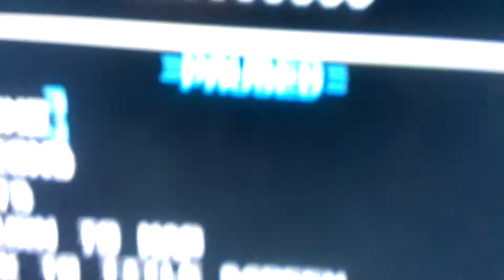Shovel Knight - Clockwork Tower Boss Glitch Wii U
A terrible glitch! You will need to start the whole level again from the beginning. I heard that the key is to not hit the boss in his first form with the downward shovel strike as the final hit.

It sure was lame that I had restart the whole level from the beginning with no warning though!